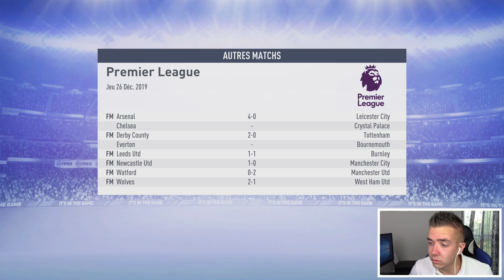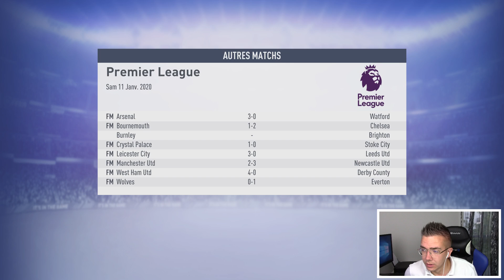FIFA 19 | CHELSEA / MANCHESTER CITY #21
Nouvelle carrière Pro sur FIFA 19 avec Liverpool ça va pas être facile mais on se lance !